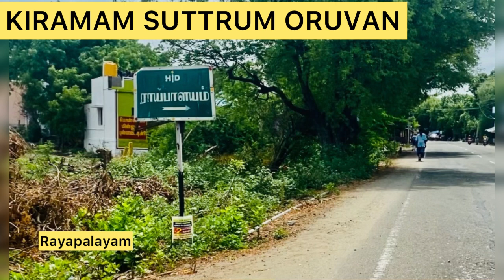HOSPITAL வசதி வேணும்னு சொல்றோம்⁉️-🔥ராயபாளையம்🔥|KIRAMAM SUTTRUM ORUVAN